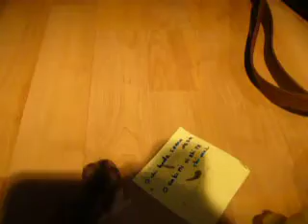Ninja hamster in action!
Swift moves